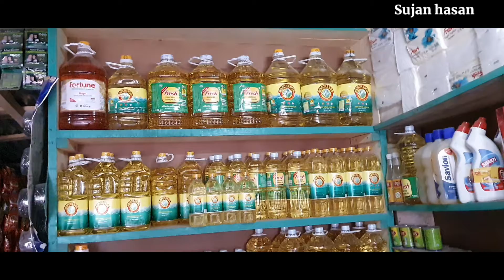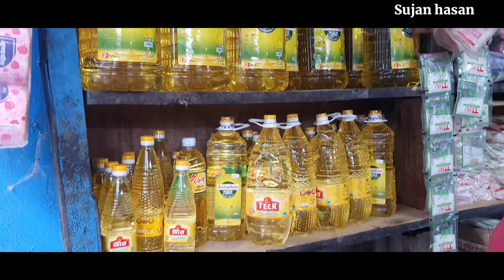দাম বৃদ্ধি পেলে তার সাথে সাথে বেড়ে যায়। আর দাম কমলে তা সাথে সাথে কমে না। (ক্রেতা সাধারণ)